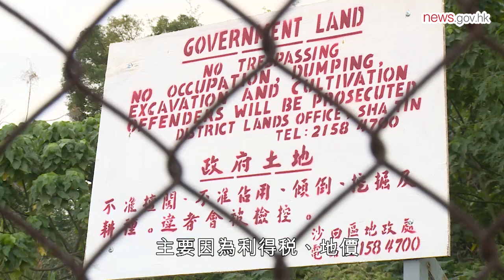恪守財政紀律 探討增加收入 (22.2.2023)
財政司司長陳茂波表示，預計2023至24財政年度會錄得赤字，但其後四個年度料可達致盈餘。他指，考慮本港經濟復蘇勢頭仍須鞏固、與鄰近地區競爭等因素後，建議暫時維持利得稅和薪俸稅稅率不變。